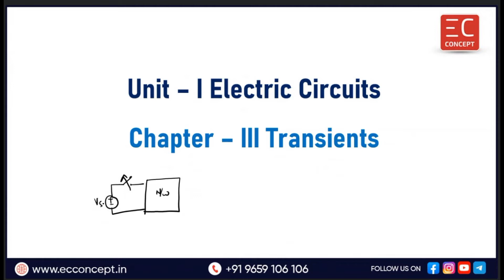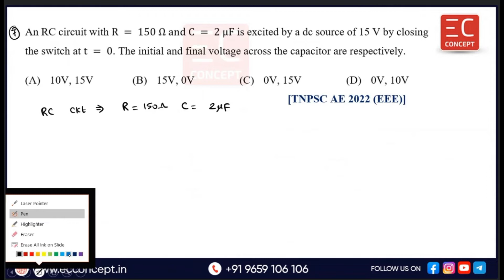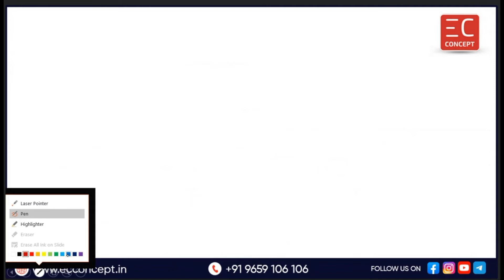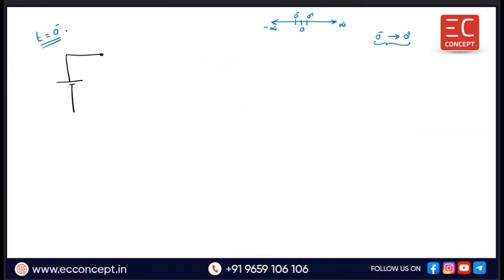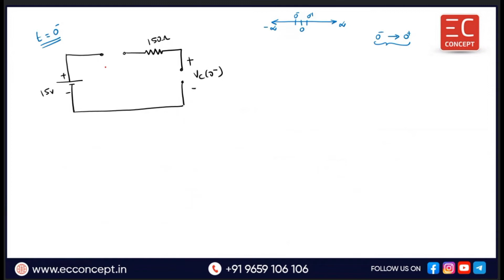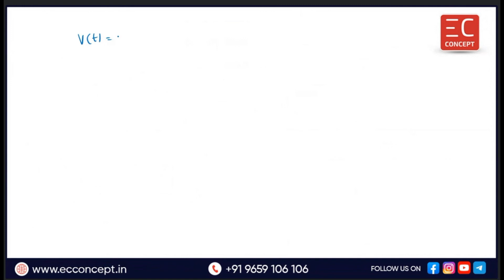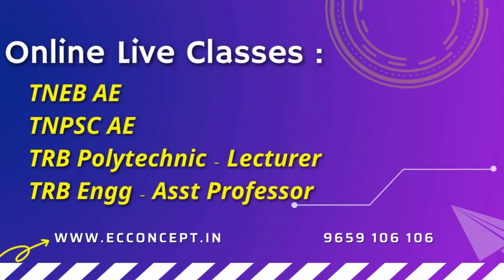TNPSC AE EXAM 2022 | EEE | QP Discussion | Electric Circuits - Chapter 3 Transients - Part 3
In this video, We have discusses TNPSC AE Exam 2022 -- Unit I - Electric Circuits QP Discussion --- Chapter 3 Transients -- Part 3

Kindly join our WhatsApp group for more updates about the exam and our course.

TRB Polytechnic Online Live Course :
Regular classes:  3 - 5 hours / day.

Course Features:
1. 700+ hours of live classes by expert faculty.
2. Regular practice tests.
3. Exclusive online test series.
4. Previous year questions Discussion.
5. Doubts clarification session.

 Batch IV Started from July 25 2022.